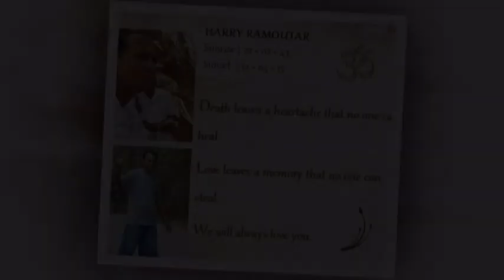Remembering my dad - Harry Ramoutar